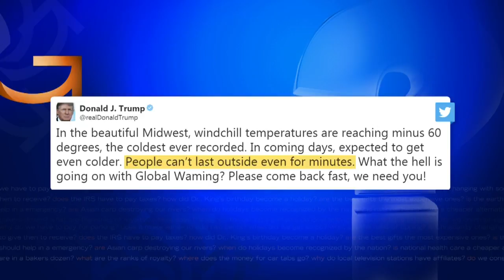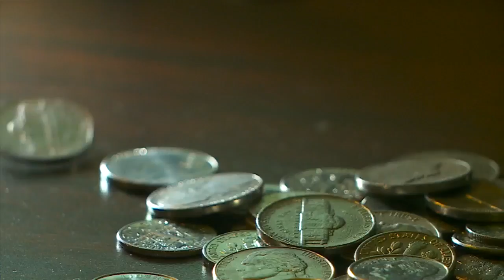What’s The Difference Between Climate & Weather?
President Trump urged global warming to, "Please come back fast, we need you!" So, how can it be so cold as the planet heats up? Heather Brown explains the difference between weather and climate (2:17).